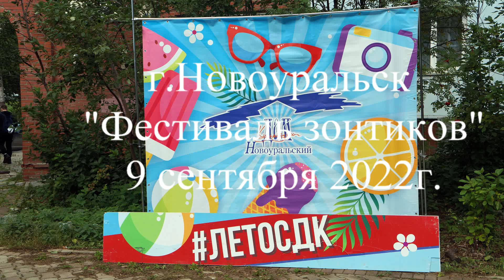Фестиваль зонтиков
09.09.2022г. в Южном микрорайоне на ул.Тегенцева прошёл фестиваль зонтиков, организованный ДК "Новоуральский" и хотя погода была пасмурной зрителей и артистов согревали аплодисменты и детский смех.
Праздник на каждой улице Новоуральска прошёл в этом году во многих дворах и везде артистов встречали аплодисменты благодарной публики .
Видео-фото  съёмка и монтаж специальный корреспондент Свердловской общественной организации ветеранов "БОЕВОЕ БРАТСТВО" и ДОСААФ РОССИИ по Свердловской области Борис Терехов.